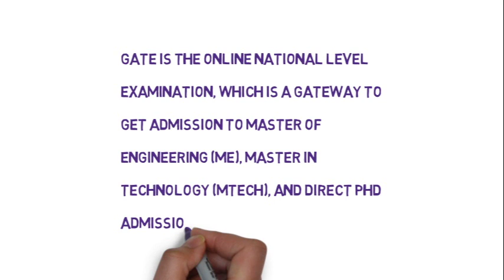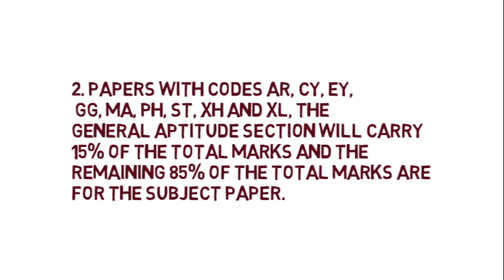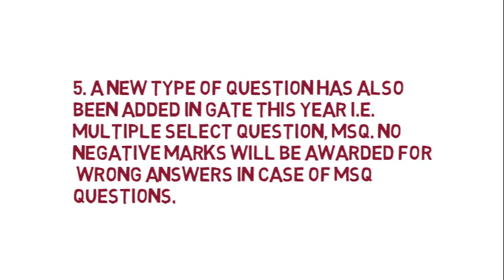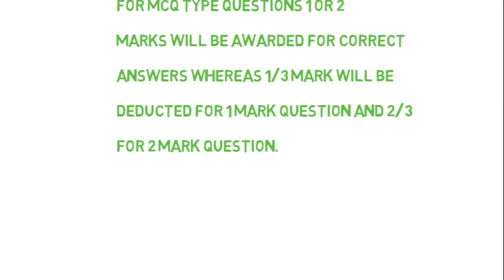GATE 2021 - what’s new? Important dates, pattern, marks and preparation tips || EC Academy vlog #42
In this video we will understand, whats new in GATE 2021 Exam, important dates

Follow EC Academy on

list=PLXOYj6DUOGrplEjDN2cd_7ZjSOCchZuC4